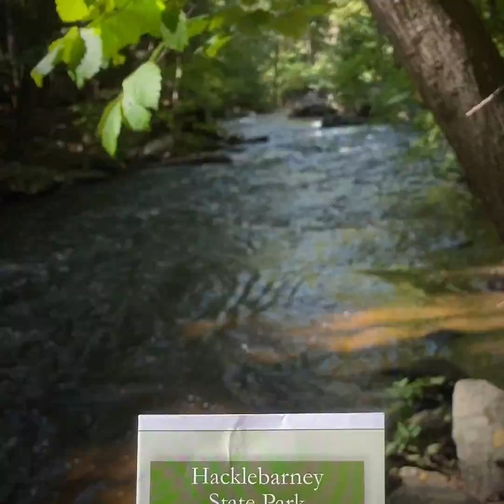Hacklebarney State Park Long Valley NJ